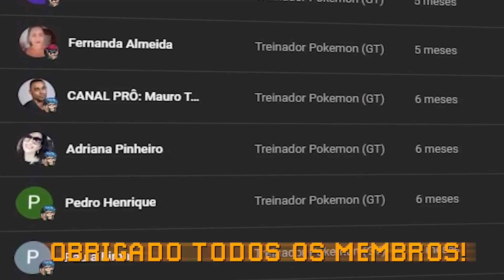fiz um PORTAL para o mundo de NARUTO no Minecraft!